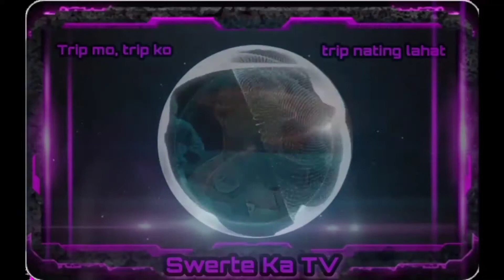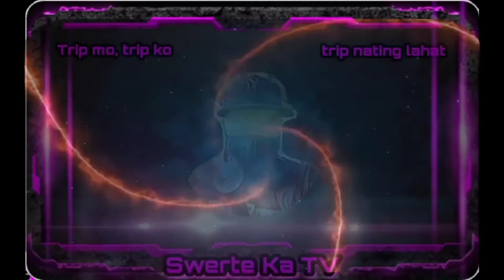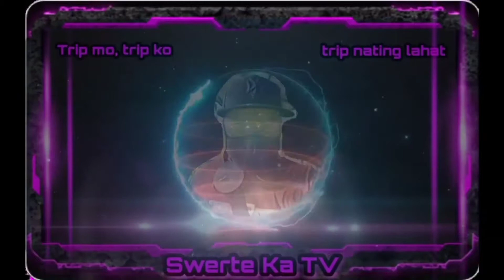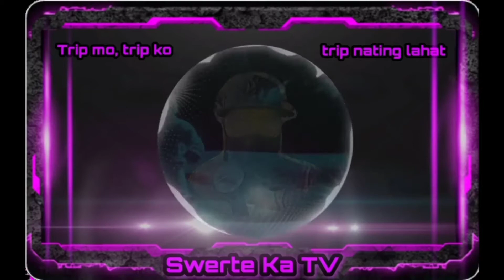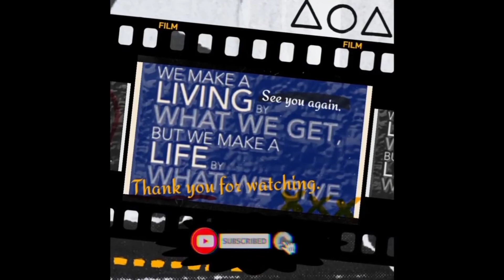No copyright music background from yt studio. Read the descriptions below👇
Hi guys, I'll make a no copyright compilation music background from yt, so that we can avoid the copyrighted claim. You can download it free from your yt studio for free. Feel free to message in my fb